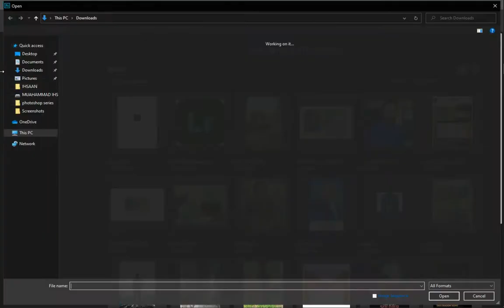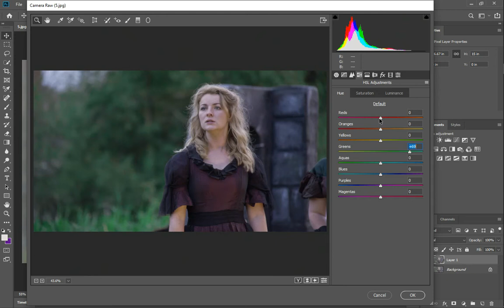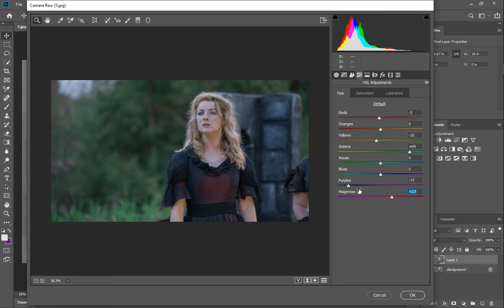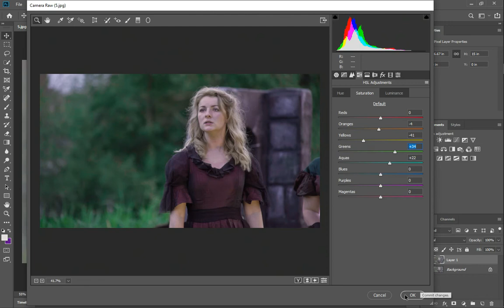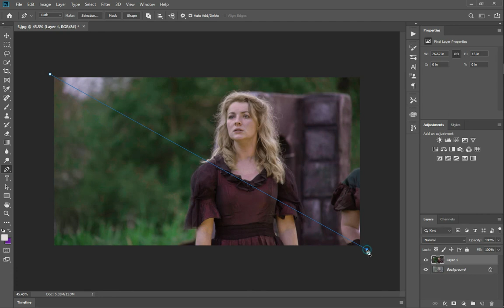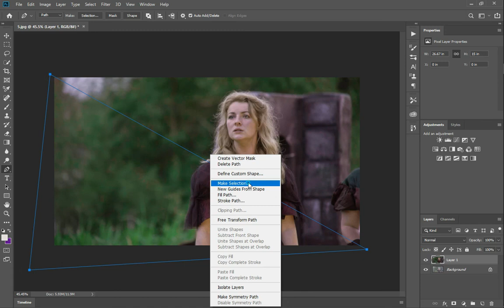Do lightroom edit in photoshop | lightroom photo editing Part 3 | Malik Ihsaan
Malik Ihsaan Productions.

Thanks.